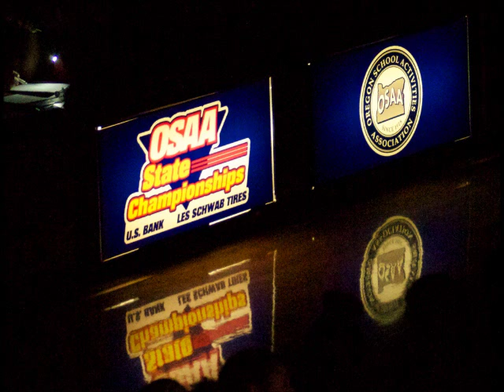2014 JESUIT Volleyball State Champions ASSEMBLY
2014 Jesuit Crusader Volleyball State Champions
undefeated season 43-0